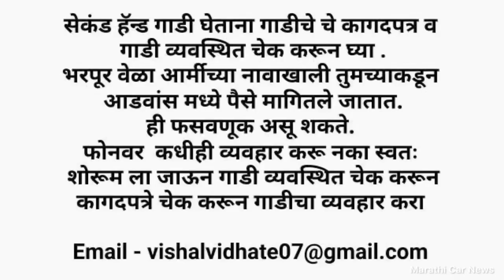95 हजारात कार💥सेकंड हॅण्ड 14 CNG कार चा स्टॉक second hand car pune marathi car news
श्री कार्स - 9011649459 / 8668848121 / 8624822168

मित्रांनो या व्हिडिओच्या माध्यमातून आपण पुण्यामधील सेकंड हॅन्ड कार मार्केट कव्हर करत आहोत.
 जेव्हा तुम्ही सेकंड हॅन्ड कार खरेदी करण्यासाठी जातात त्या वेळेस गाडी व्यवस्थित चेक करून घ्या आणि गाडीचे डॉक्यूमेंट असतील ती देखील चेक करा इंजिन चेक करा.
 त्यानंतर गाडीचा व्यवहार करा .